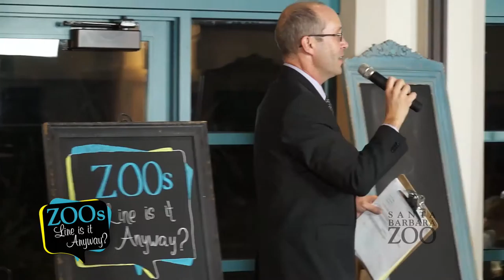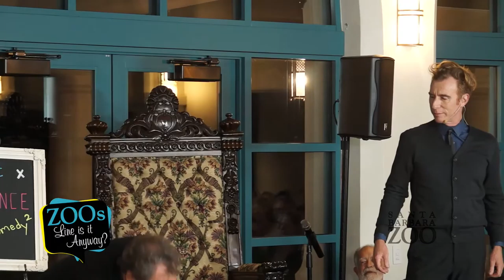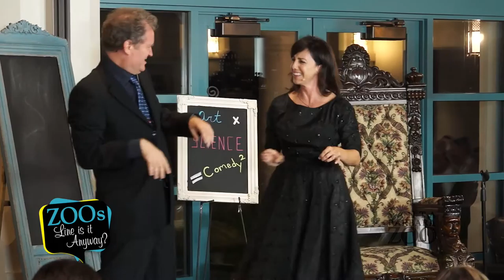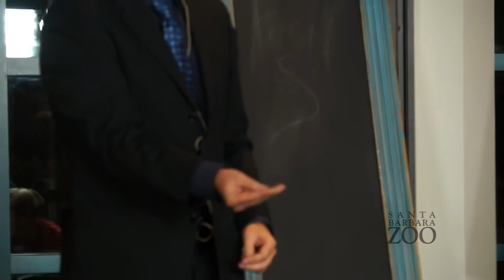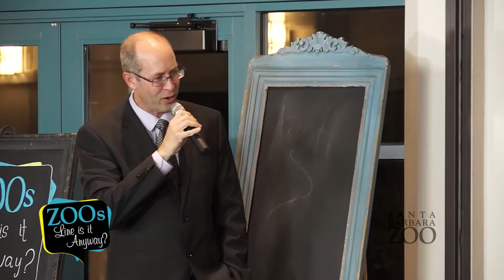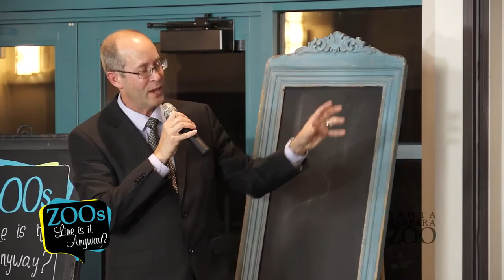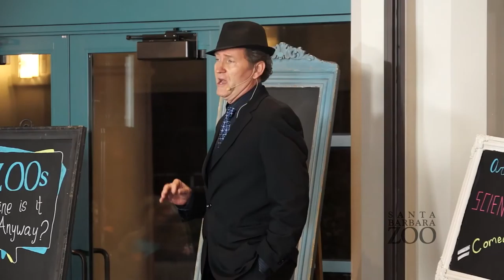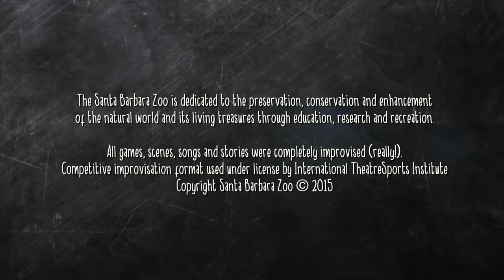Zoo's Line is it Anyway? October 2015 (Part 1)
Mix improv comedians with animal experts, add cool stories about fascinating critters, and everyone ends up happy as clams. It’s “Whose Line is it Anyway?” meets a “TED Talk,” where LA’s Impro Theater pros go ape and monkey around, but no one gets thrown to the lions. We hope.

The winner is up to local celebrity judges and the audience!

Programming on TVSB is made possible with your support.